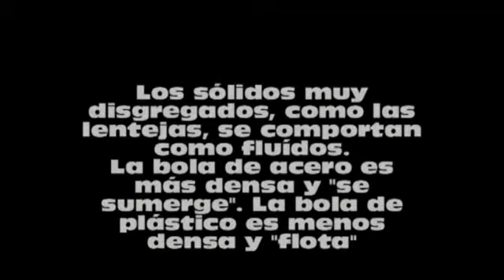Lentejas ¿mágicas?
Un modo de ver el comportamiento especial de los sólidos disgregados.
En este caso una bola de acero se sumerge en las lentejas (hay que ayudarle un poco) y una bola de plástico emerge de las mismas. Podría parecer mágia.